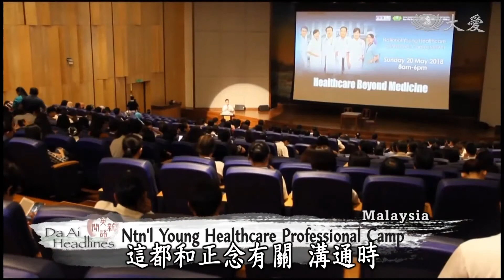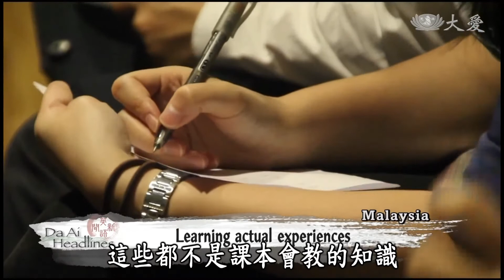20180530 Ntn'l Young Healthcare Professional Camp